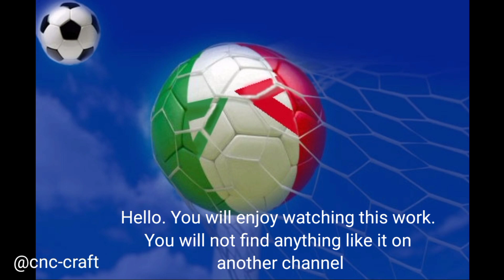diy football,how to make trophy football at home from gypsum#diyfootball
diy ballon-trophy,how to make a football at home-with gypsum | how to draw a football,Homemade football at home
Hi Friends: In this video, I will tell you how to make a FootBall at home step by step using gypsum and certain purposes
I hope you enjoyed this DIY to create a cute easy balloon for your desktop, and if you like what you see, don't forget to subscribe, comment, and hit the notification bell so you don't miss the update. The 2023 FIFA Club World Cup is currently taking place in Morocco